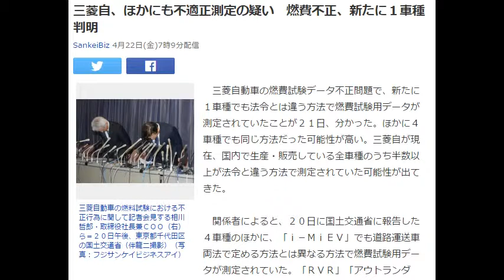三菱自、ほかにも不適正測定の疑い 燃費不正、新たに１車種判明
SankeiBiz 4月22日(金)7時9分配信

三菱自動車の燃料試験における不正行為に関して記者会見する相川哲郎・取締役社長兼ＣＯＯ（右）ら＝２０日午後、東京都千代田区の国土交通省（伴龍二撮影）（写真：フジサンケイビジネスアイ）
　三菱自動車の燃費試験データ不正問題で、新たに１車種でも法令とは違う方法で燃費試験用データが測定されていたことが２１日、分かった。ほかに４車種でも同じ方法だった可能性が高い。三菱自が現在、国内で生産・販売している全車種のうち半数以上が法令と違う方法で測定されていた可能性が出てきた。

　関係者によると、２０日に国土交通省に報告した４車種のほかに、「ｉ－ＭｉＥＶ」でも道路運送車両法で定める方法とは異なる方法で燃費試験用データが測定されていた。「ＲＶＲ」「アウトランダー」「パジェロ」「ミニキャブ・ミーブ」の４車種も同じ方法だった可能性が高いという。この方法について、国交省は「法令に沿っていない」と指摘している。

　先に国交省に報告した４車種のうち２車種は日産自動車が販売していることから、三菱自が国内で生産・販売する約１０車種のうち、不適正な方法で測定されている車種は少なくとも３車種となった。いずれについても、同法が定める方法で測定した上でデータを再提出。燃費試験を再度実施する。一方、三菱自は、多数の問い合わせが予想されるため、現時点で判明している不正の内容を販売店に説明するなど顧客対応を本格化させた。外部有識者による委員会も設置し、誰が関与したのかなどを調査する。

　国交省は２１日、同法に基づき、三菱自の名古屋製作所・技術センター（愛知県岡崎市）に立ち入り検査を実施。燃費試験用データを意図的に操作した動機や方法などの解明を進める。菅義偉官房長官は同日の記者会見で、三菱自の不正に関し「極めて深刻な事案だ」と強い表現で批判した上で「厳正に対応する」と述べた。
引用元　ヤフーニュース【産経Ｂｉｚ】